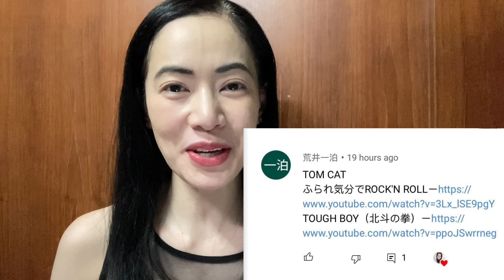First Reaction to TOM CAT - ふられ気分で Rock'n Roll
This is a fan-made reaction video to TOM★CAT song called Rock’n Roll

Thank you guys for listening with me, I’ll see you all soon.